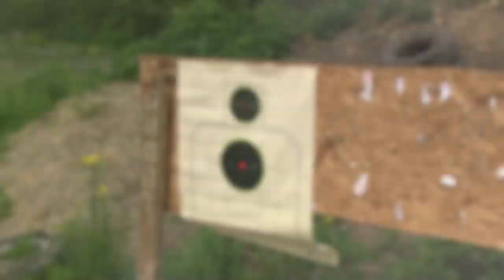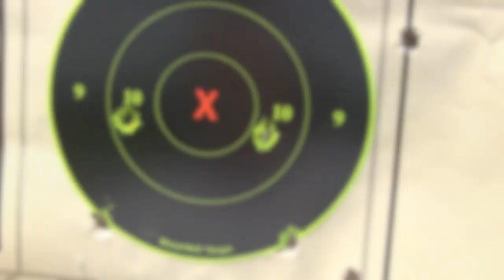AK47 Variant - Caldwell Lead Sled DFT - Magna-Matic Defense AKFST AK-47 Front Sight Tool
Who says sighting in a sporting rifle has to be painful?  You just need the right tools.  Here's the Arsenal SLR-101S AK47 being sighted in on a Caldwell Lead Sled DRT.  The key to the AK is having a dedicated AK front sight tool.  I use the Magna-Matic Defense AKFST AK-47 Front Sight Tool.  Makes it painless.  There are cheaper versions but they can actually twist and/or deform the very sight you're trying to true up!

We get her sighted in at 100 yards with iron sights.  Then we reach out and ping a 10" steel plate at 200 yards to prove she's ready to go!  Check out the Venom Tactical Antidote Muzzle Brake  Fantastic!